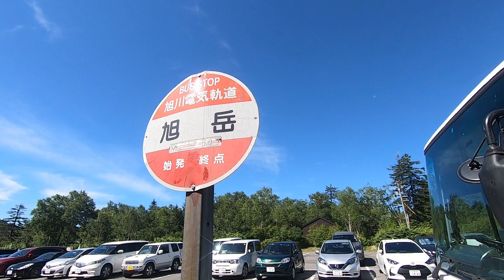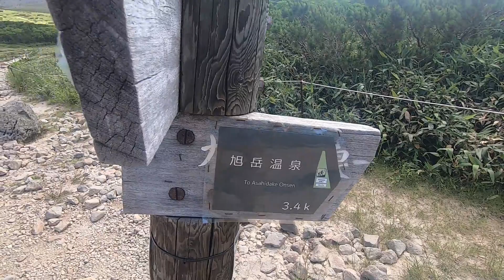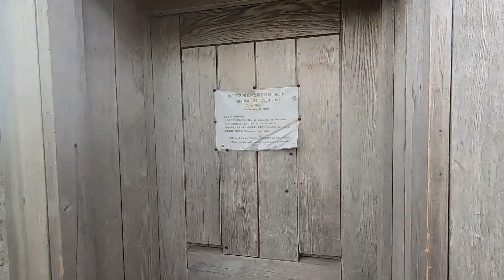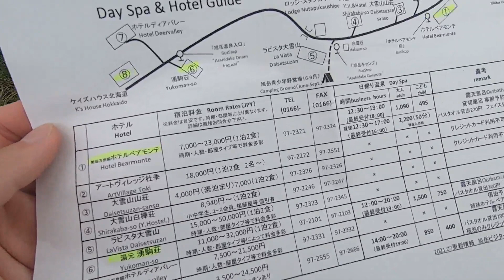【日本百名山】北海道最高峰の旭岳に登ったら本州の山にはない光景が広がっていました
北海道の山旅も最終章になりました。十勝岳から始まり、礼文島/利尻島を経て旭岳までやってきました。

本州で普段登山をしている私たちですが、やはり北海道はこれまた本州とは全く違った景色が広がっている素敵な場所でした。
必ず、大雪山系の縦走をしにまた北海道に行きたいと思います！！

動画は7月末のものになります

●私たちが運営しているアウトドアショップ
SANKAKU STAND　Instagram
👉修善寺駅前の山旅道具とドリンクの店

note　：もじゃまるの起業関連の記事を投稿しています

＊2つチャンネルがあるので、どちらへのご依頼かメール本文に記載をお願いします！

▲４０個入り[登山で使えるLINEスタンプ]よかったら覗いて見てみてください